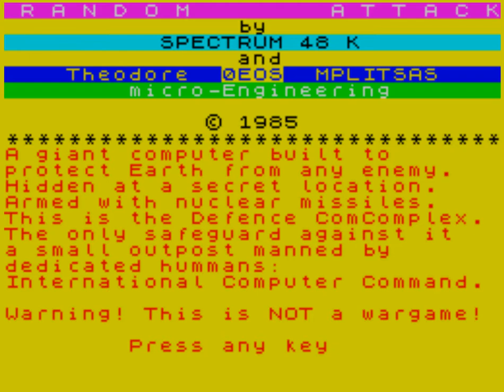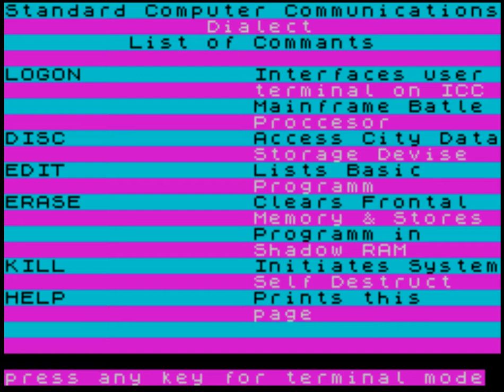Random Attack (ZX Spectrum)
Publisher: Theo's Micro-Engineering (Greece), 1985

Author: Theodore Blitsas